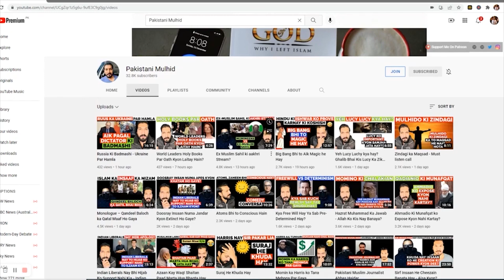Kya Democracies ko Democracies Ka Sath Daina Chahiay?